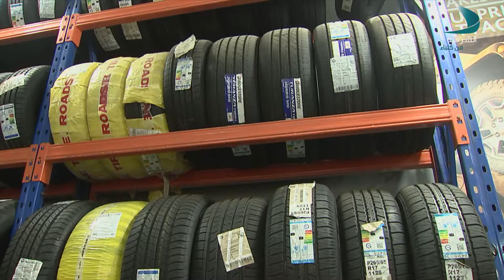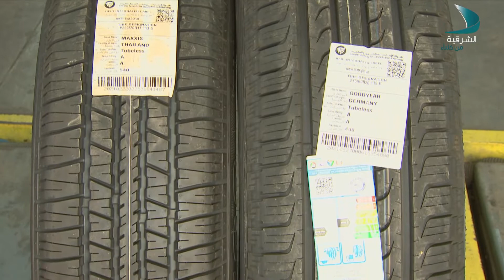صباح الشرقية | ريان محمد المازمي - لاعبة الشطرنج